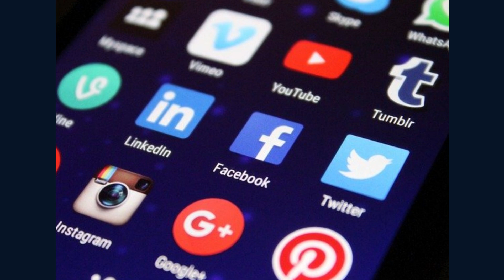Stock Market Price Action Online Training Videos free.